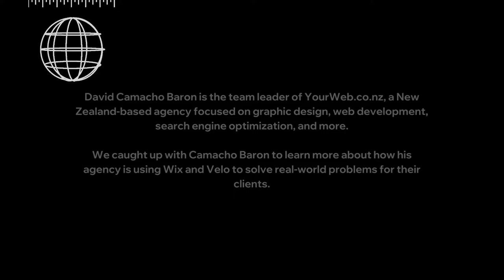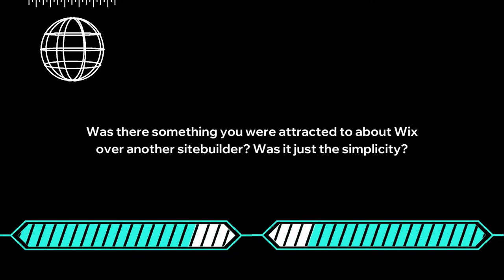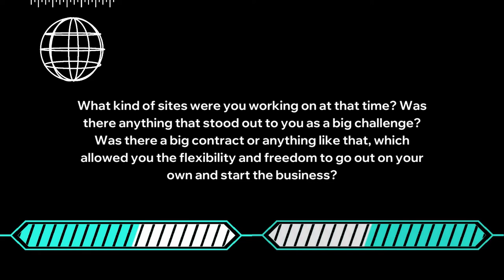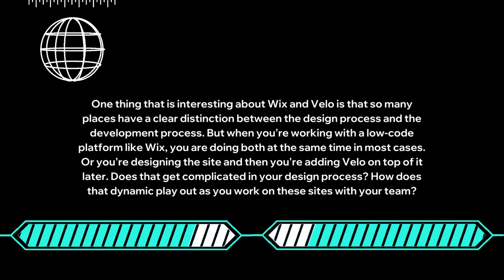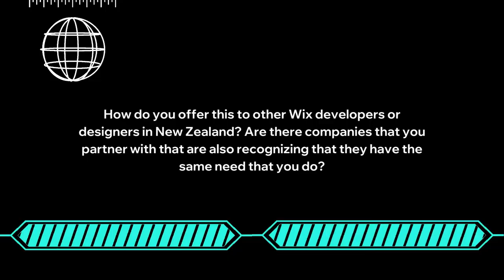Meet our Community | David Camacho Baron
For David Camacho Baron, web development started with Wix. As the team leader of YourWeb.co.nz, a New Zealand-based agency focused on graphic design, web development, Search Engine Optimization (SEO), and more, the developer came to Wix to help him save time. While he’s more than capable of building out custom sites from scratch with his background in software engineering, Wix streamlined so much of the complexity that comes with just getting started on a new project that it just made sense to use the platform.

More than 10 years later, Camacho Baron is still proudly using Wix—not only for frontend work as a designer, but also for the backend capabilities made possible with Velo, Wix’s platform for full stack web development. Velo has allowed him to move beyond the limitations of the Wix editor to offer custom JavaScript solutions to his clients, who regularly come to YourWeb.co.nz for help with their eCommerce stores, fintech startups, personal websites, and more.

With Velo, you can rapidly build, manage and deploy professional web apps. Drag and drop to create your UI, and add custom functionality using JavaScript code and Wix APIs in the IDE. You can integrate third-party services, create dynamic, data-driven sites and more.